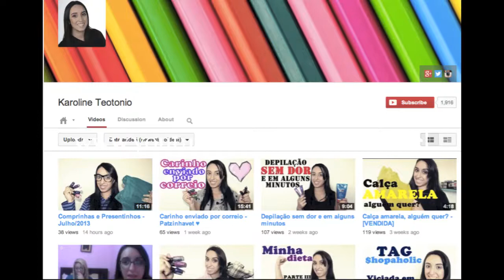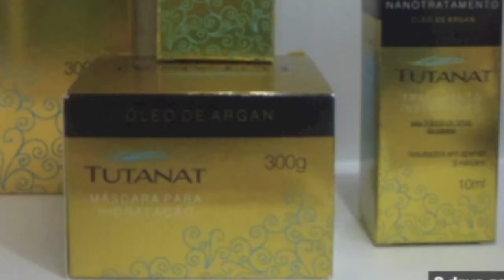ENCERRADO: Sorteio Canal Patzinhavet e Karoline Teotonio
Para concorrer não esqueça de seguir as regrinhas:

2. Deixar um comentário aqui dizendo "Quero participar"+ seu email  (UM COMENTÁRIO em cada canal, já que a entrada válida é através do usuário e não pelo numero de comentários nos videos)
3. Também fazer o mesmo no canal da Karol
4. Seguir o meu canal e o da Karol também =P

Não esquece de dar joinha nos vídeos do sorteio!

DATA DO SORTEIO: 04/10/2013
Internacional!!!

Meu Instagram: patlourodivino
Face: /patlourodivino
Orkut: (?? ahn???) ahhahah Pat Tintas